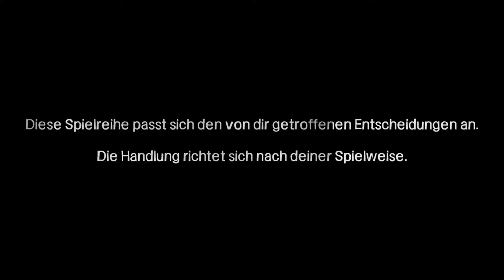The Walking Dead #01 - Überlebenskampf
Herzlich Willkommen in der Zombie-Apokalypse mit Lee und Clementime. Sie werden Freunde finden und verlieren, die Frage ist wer bleibt am Ende in der Gruppe erhalten.

Luthando